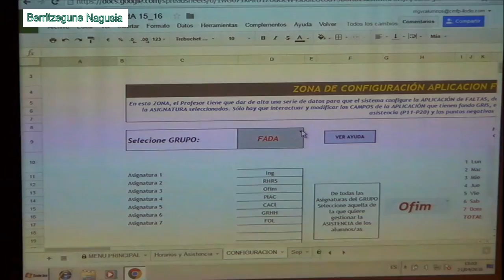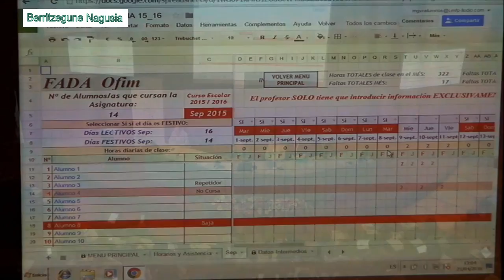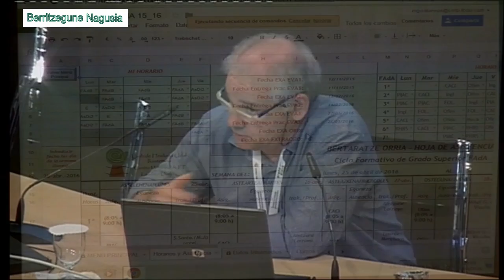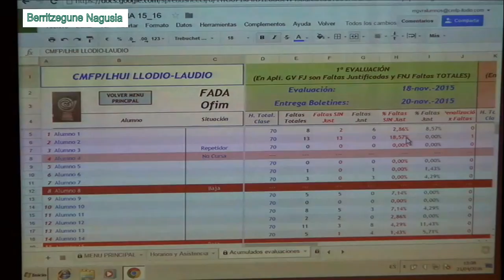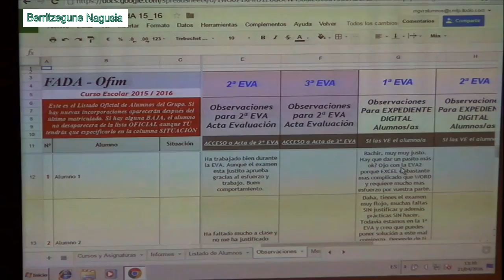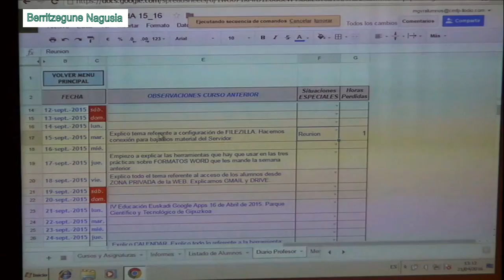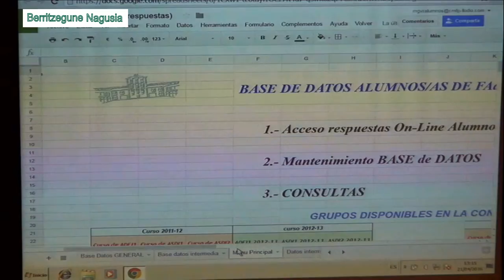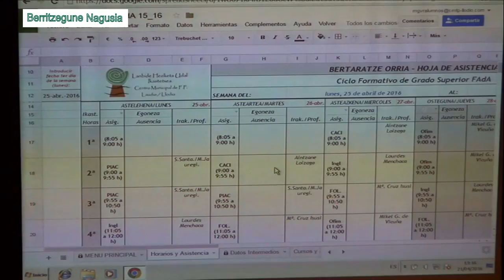Cuaderno digital de CMFP Llodio en VEGAPPS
Presentacion del Cuaderno digital para el Profesorado por el CMFP de Llodio en VEGAPPS. Berritzegune Nagusiak eta Gasteizko A01 & A02 Beritzeguneek ekoiztuta